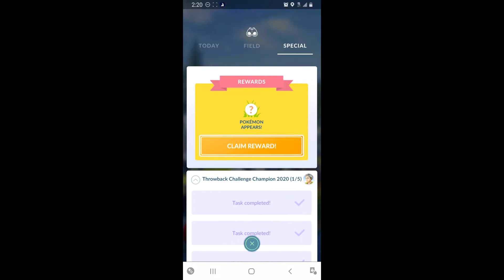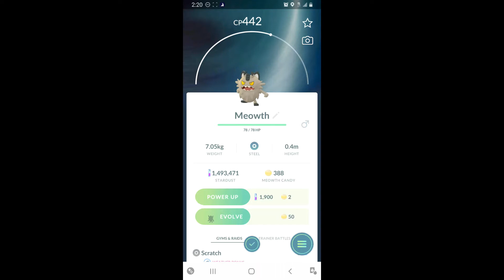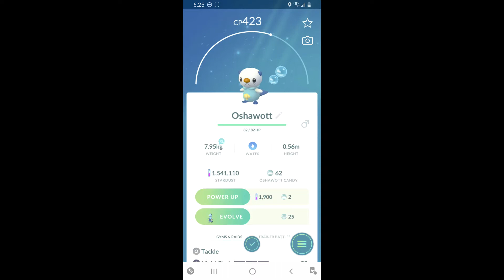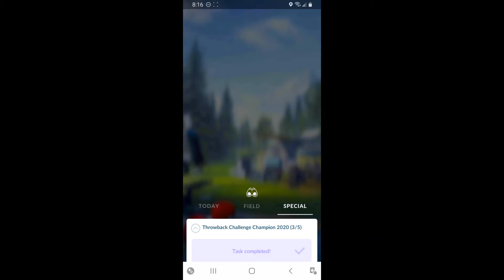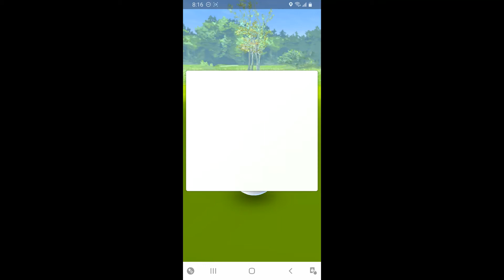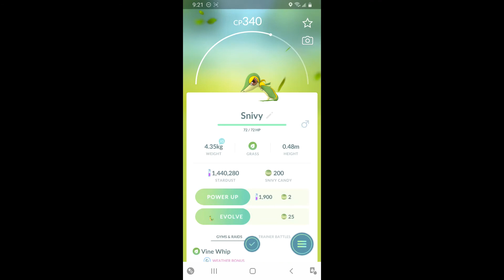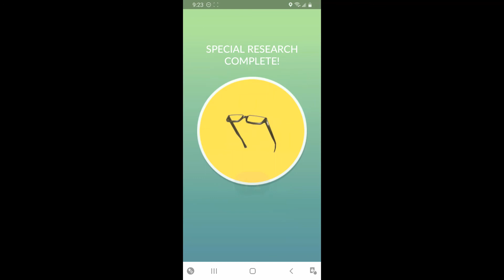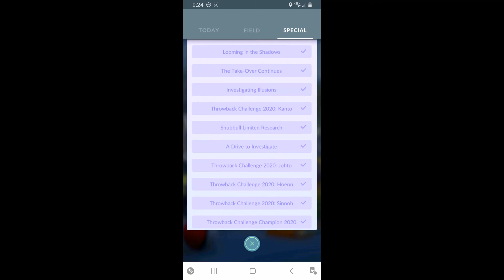Pokémon GO - Throwback Challenge Champion 2020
Pokémon GO Walkthrough - Throwback Challenge Champion 2020.

0:00 - Step 1 (Galarian Meowth)
1:59 - Step 2 (Darumaka)
3:37 - Step 3 (Blitzle)
5:19 - Step 4 (Audino)
7:12 - Step 5 (Galarian Stunfisk)
8:05 - Genesect

Pokémon GO is an augmented reality game for iOS and Android devices. It was released on July 6, 2016. It has been called one of the most successful mobile games ever. It was developed and published by Niantic inc. with approval and money from The Pokémon Company International, Gamefreak, and Nintendo. There will always be time stamps in the descriptions of the videos if you want to only watch a certain part.